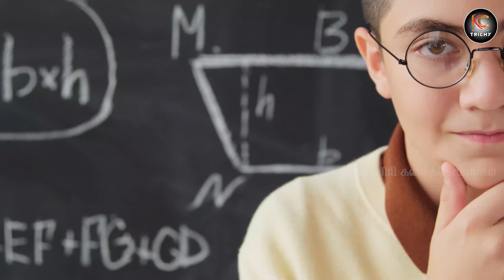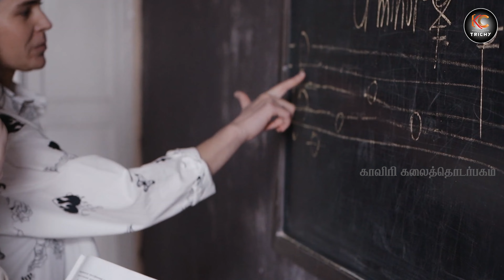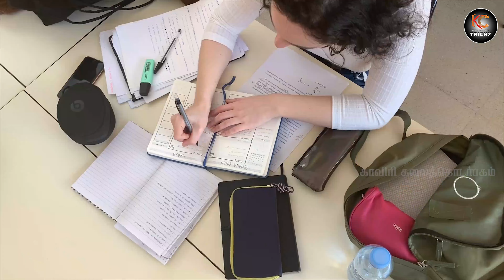"எனக்கு எல்லாம் தெரியும்" | குயவனின் குரல் ep - 13 | Motivational Video | Fr. Britto | KC Trichy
குயவனின் குரல் ep - 13 | Motivational Video | Fr. Britto | KC Trichy

Script & Background voice: Fr. Britto
Sound Engineers : Rajesh, Wilson
Visual Editing : Laxmi Narayana, Kevin, Princy
program Coordinator : Bro. Jeffry Sebastin
Creative Head : Fr. Deepan
Production: Kaviri Communications

Address:
49J, Bharathiyar Salai,
Cantonment,
Trichy-1